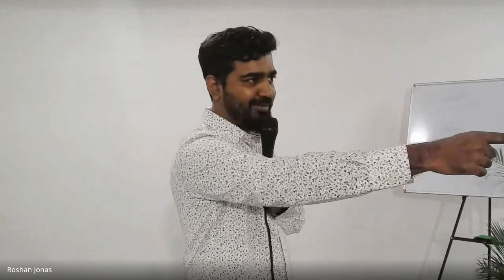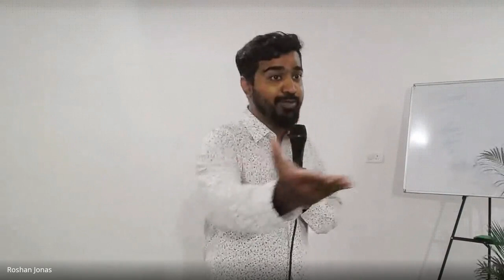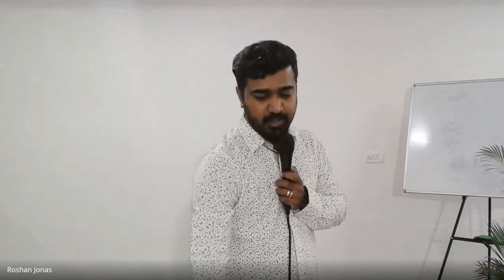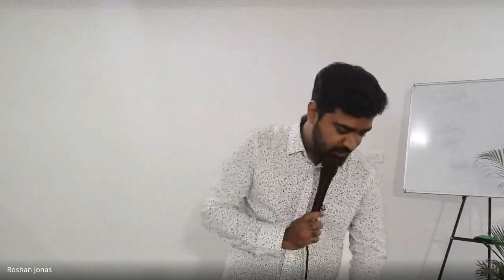Praise & Worship | Lecture 4: BC105-P&W-20230822